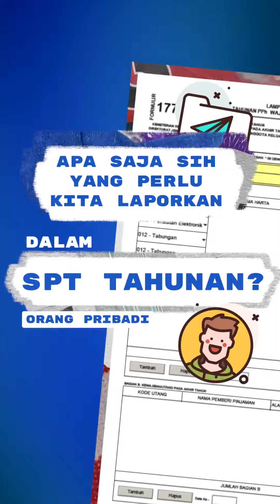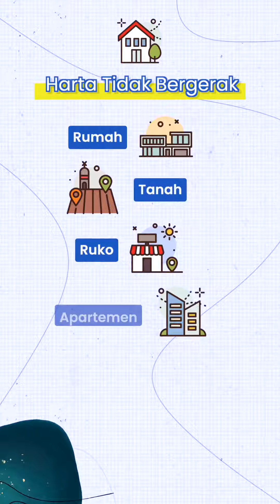Apa Saja Sih Yang Perlu Kita Laporkan Dalam SPT Tahunan❓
Hai Sobat Attax!,